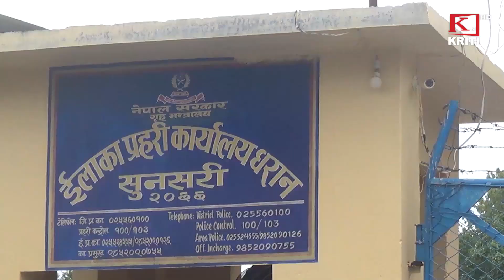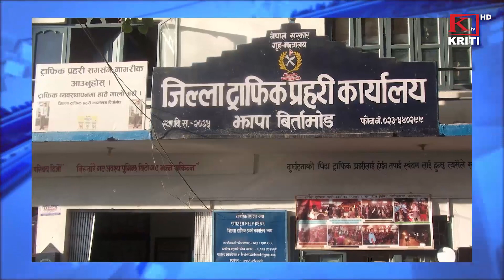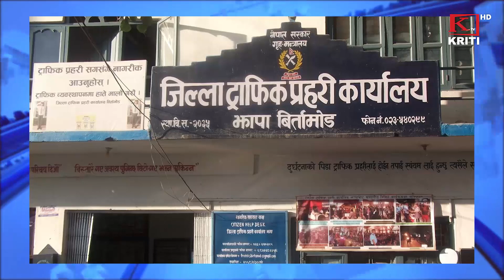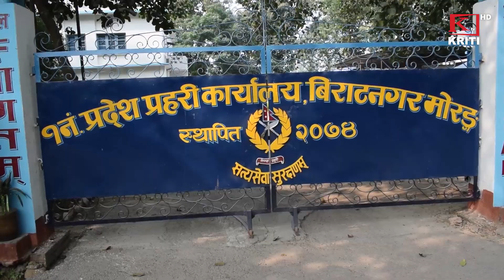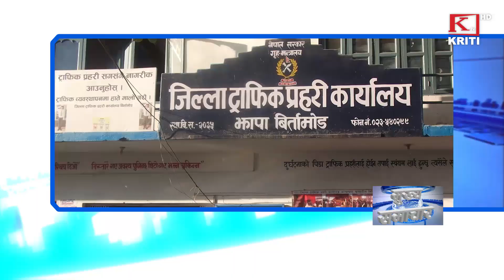KRITI SAMACHAR FALGUN 5 2079